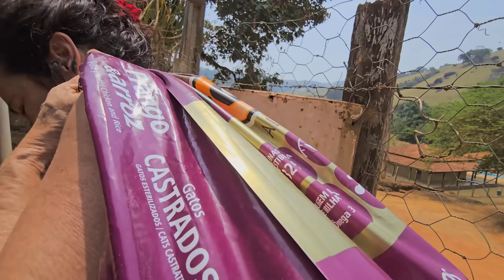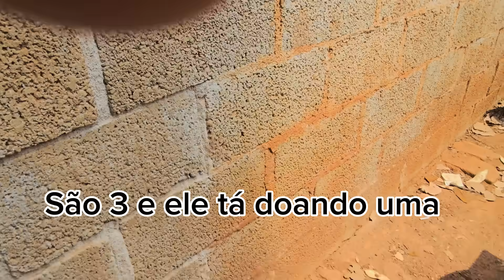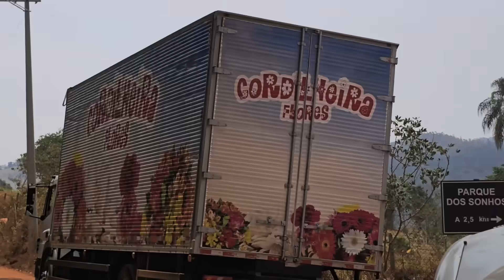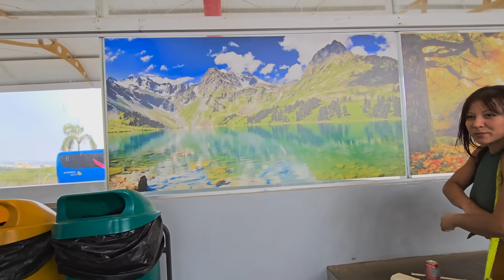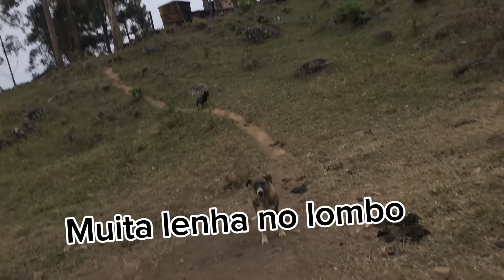Muita adrenalina no ate breve da mana Débora.